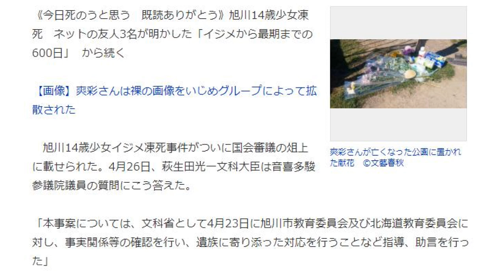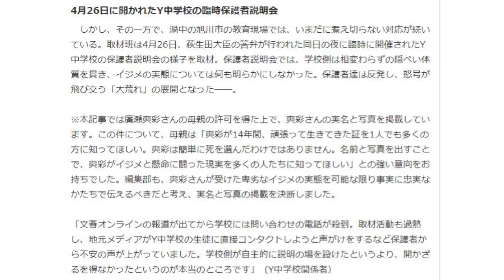【旭川女子中学生いじめ】中学校が「臨時保護者会」開催するも説明、回答拒否の大荒れ！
当時の校長を呼ばなかった時点で何についての説明会なのかわかってんのか。

【旭川いじめ事件】①教頭は証拠LINE撮影した②学校は調書の開示請求を拒否＝隠蔽の十分な証拠ではないのか？

【胸糞注意】旭川女子中学生いじめ事件の概要と詳細は公に知られるべき！そしてようやく旭川市も調査へ